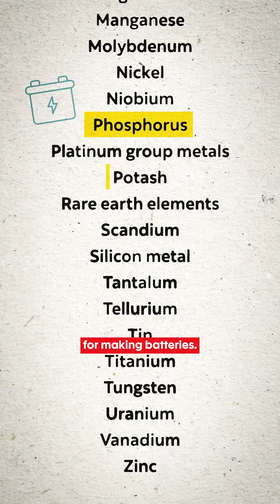How critical minerals could fuel our economy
Ever wonder what’s powering your phone—and Canada’s economic future? Tune into It’s All Connected to find out why critical minerals matter more than ever.